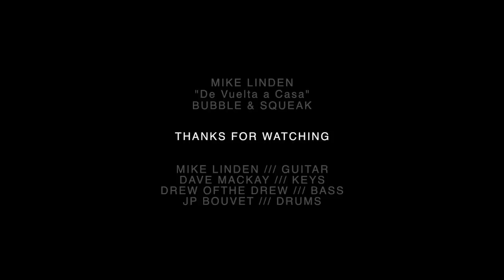JP Bouvet - 7/8 Drum Solo from Mike Linden's "Bubble & Squeak"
Song: De Vuelta a Casa
Artist: Mike Linden
Album: Bubble & Squeak
Mastering by Chris Leon Productions
Recorded at The Record Company, Boston

JP GEAR:
Drums:
-DW Performance Series (22 bass drum, 14 snare, 10, 12, 14 toms)
-PDP 13" Steel Piccolo Side Snare

Heads:
-Remo Coated Ambassadors (Snare = Vintage, Toms = Ambassador and Ambassador X)
-Bass Drum = Remo PowerStroke 3

Meinl Cymbals:
-22" Byzance Brilliant Medium Ride
-14" Byzance Sand Hats
-18" Byzance Brilliant Thin Crash
-19" Byzance Brilliant Medium-Thin Crash
-20" Byzance Extra Thin Hammered Crash
-20" Byzance Extra Dry Ride

Sticks: Vic Firth 5A Extremes